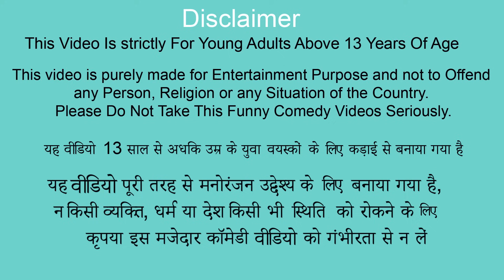Garib Ka Bull Flight Yatra Hindi Stories Collection Hindi Kahani Bedtime Stories Funny Comedy Video